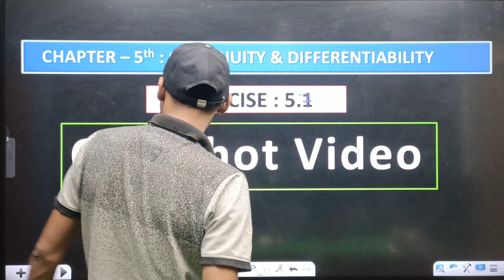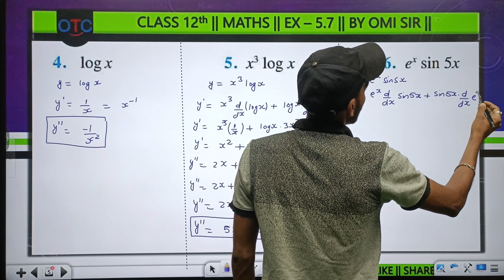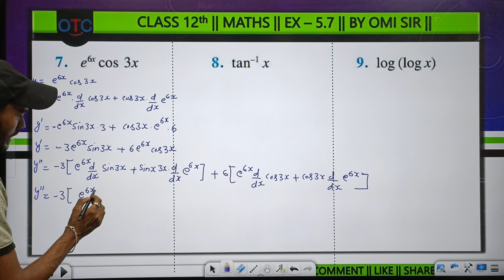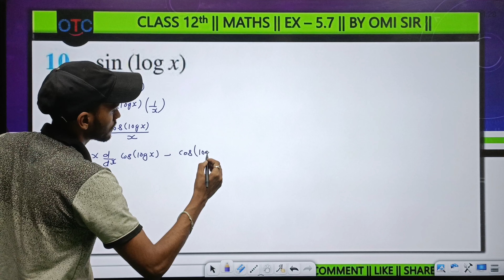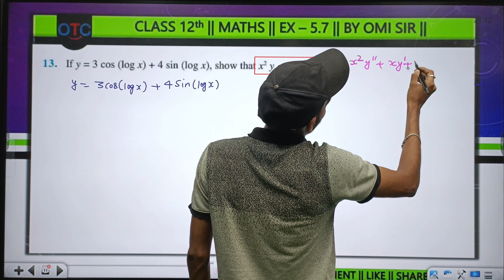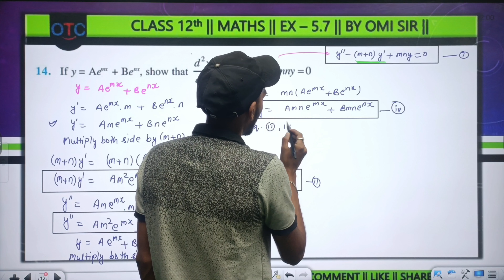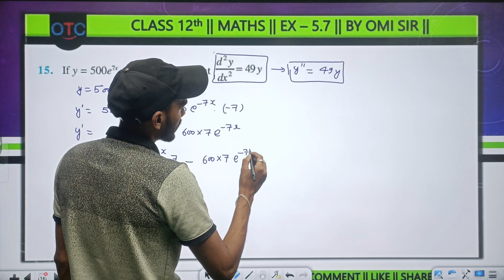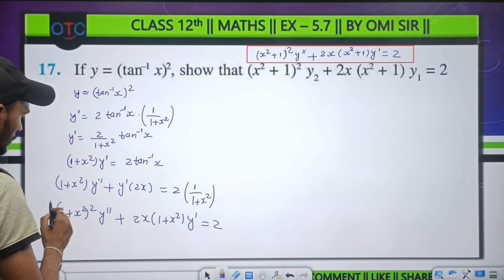One Shot Ex 5.7 Class 12 | Chapter 5 | Class 12 One Shot Ex 5.7 Math | Ex 5.7 Class 12 in One Shot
One Shot Class 12 Math Chapter5 Ex5.7
One Shot Chapter5 Class12 OTC Study Smart
Class 12 Math Ex 5.7 in One Shot
Class - 12 Ex 5.7 Math's NCERT CBSE
One Shot Video of Ex 5.7 Class 12 Math | Ex 5.7 Class 12 Math in Single video |
Ex-5.7 Q-1 Class 12 NCERT Math
Class-12 Ex-5.7 Q-1 NCERT Math
Class 12th Ex 5.7 Q 1 Math's CBSE NCERT
Ex 5.7 Q1 Chapter 5 Class 12 Math's Ncert

OTC Study Smart Online
Online classes class 12th by OTC Study Smart

○class 12 ncert solution of math chapter5

Chapter 5 Continuity and Differentiability | EX 5.7 I NCERT Solutions I New NCERT solutions Class 12 by Omi Sir

Chapter5 Class12 OTC Study Smart
Class 12 Math Continuity and Differentiability
Class - 12 Ex - 5.7 Q1 Math's (Continuity and Differentiability) NCERT CBSE
Ex 5.7 Q1 Class 12 Math (Continuity and Differentiability) | Q1 Ex 5.6Class 12 Math |
Ex-5.7 Q-1 Class 12 (Continuity and Differentiability) NCERT Math
Class-12 Ex-5.7 Q-1 Continuity and Differentiability NCERT Math
Class 12th Ex-5.7 Q 1 Continuity and Differentiability Math's CBSE NCERT
Ex 5.7 Q1 Chapter 5 Continuity and Differentiability Class 12 Math's Ncert

○class 12 ncert solution of math chapter5 Continuity and Differentiability

We are providing something unique, useful and most importantly fun. By giving students a tool to find instant solutions to their doubts, we’re trying to make every student self-sufficient in practicing &amp; completing their homework.
Thanks!